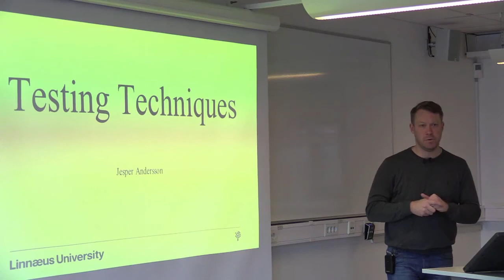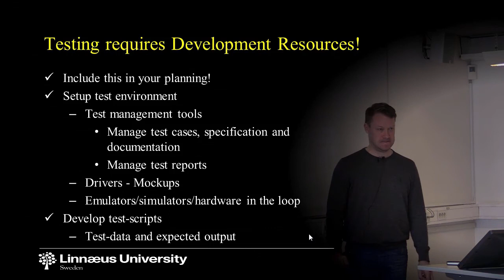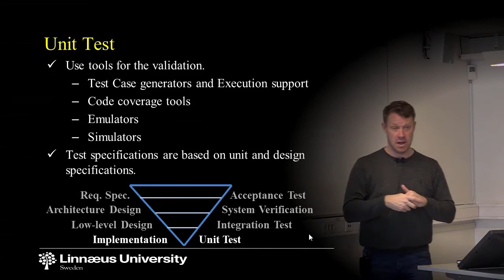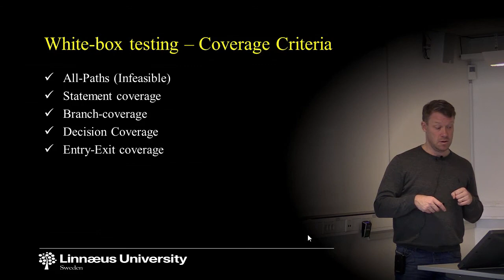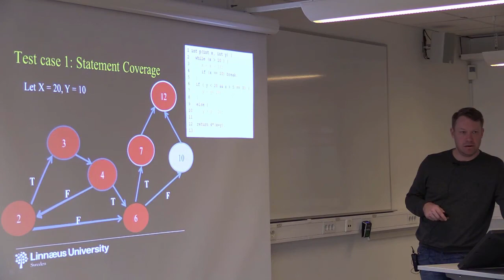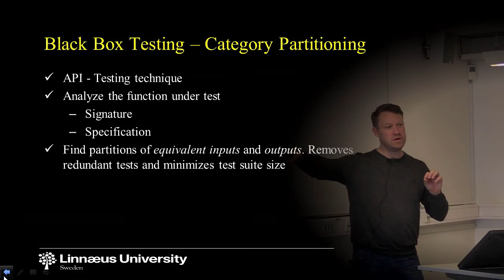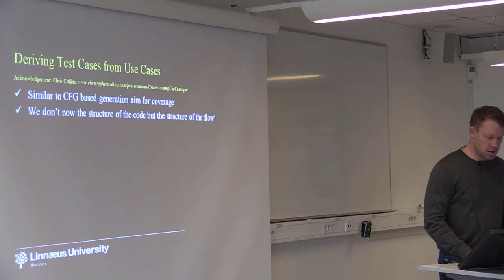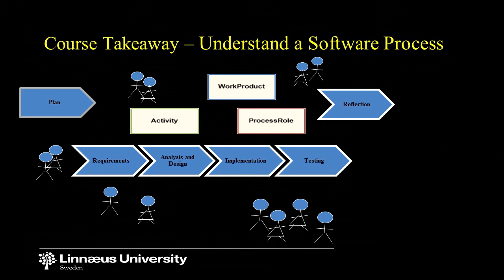1DV600 - Lecture 10 – Testing techniques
Lecturer: Jesper Andersson, Computer science - Linnaeus University
Course: 1DV600 - Software Technology

Lecture Content:
This lecture looks more into the details for a number of testing techniques. We will focus on defect testing at the unit and integration levels. We will also study some techniques for API testing.